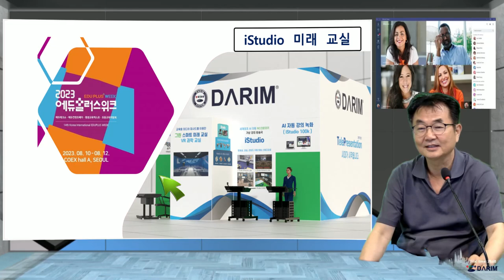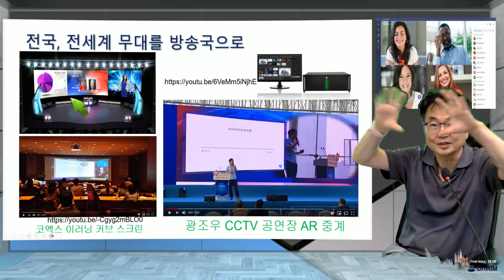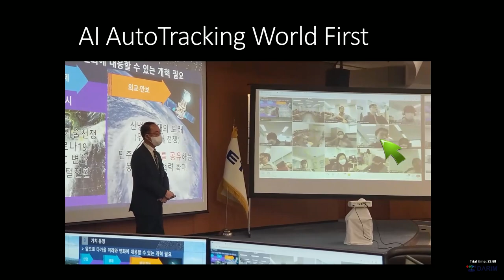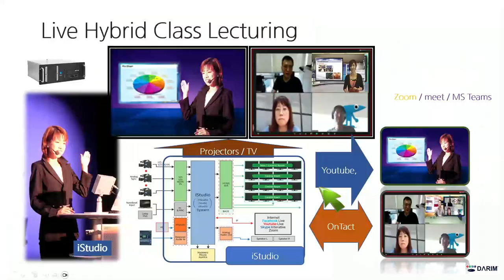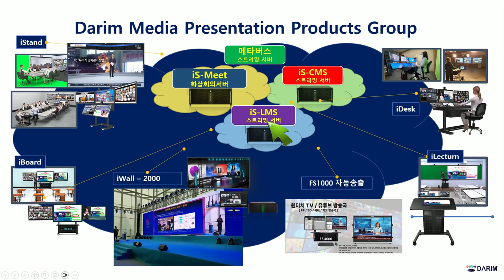에듀플러스 위크 2023 , 다림의 스마트 에듀플러스로 진행됩니다.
다림의 부스에서 파사드 미래 교실이, 각 강연장에서도 iStudio로 중계 현장 방송이 됩니다.  인터넷 방송관에서는 다림의 IStudio 7000방식으로 누구나 PD없는 자동 방송으로 학교의 디지털 전광방송국을 새롭게 선보입니다.